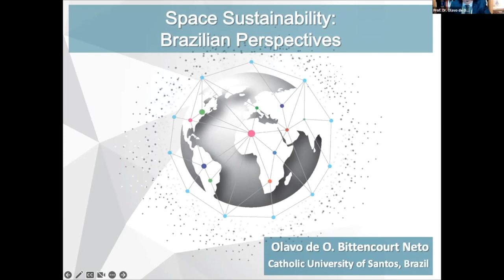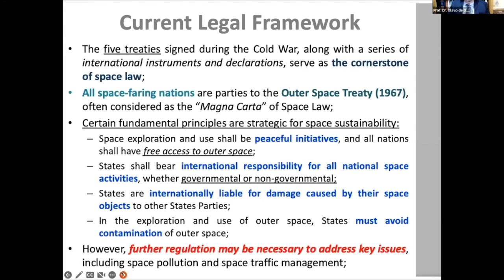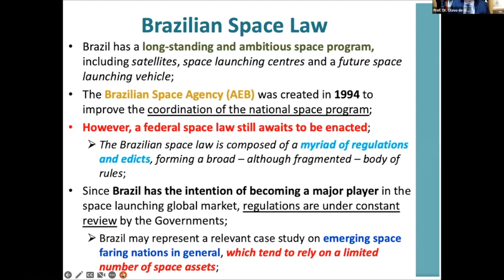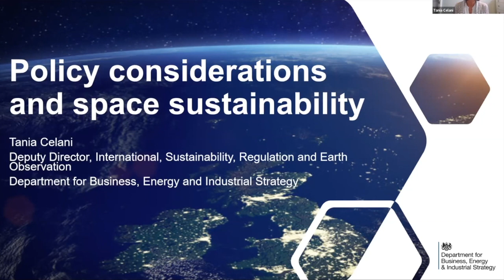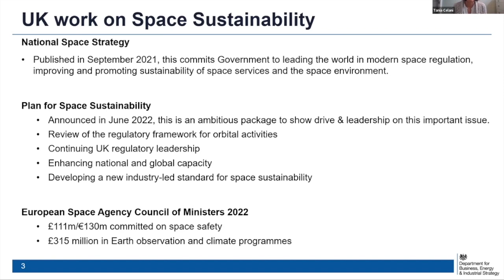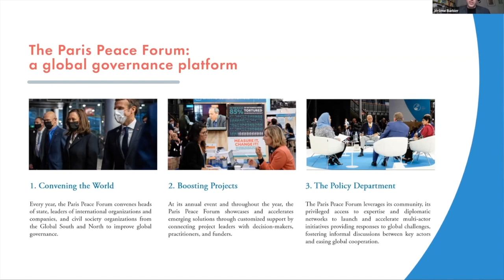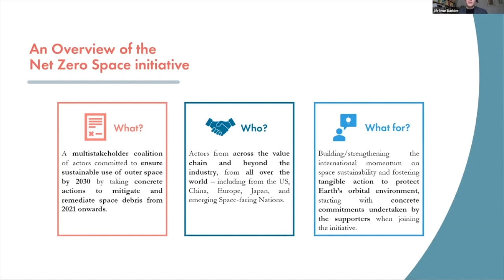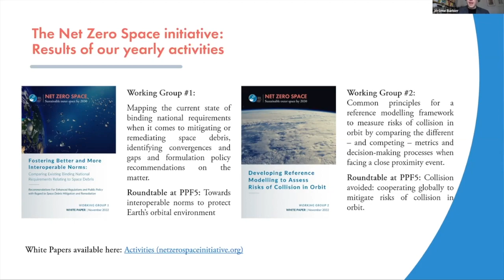GNOSIS22: Embedding Sustainability in Space Law, Policy and Regulation 1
Katherine Courtney (Chair, GNOSIS) chairs the first GNOSIS22 Conference session on the theme "Embedding Sustainability in Space Law, Policy and Regulation".

Session focus:
"How to encourage international policy alignment/collaboration with regards to space sustainability? Where are the evidence gaps? How to ensure more established space nations develop policies that support the global growth of the space economy - without excluding newer emerging space nations?".

Speakers:
- Olavo Bittencourt Neto (Catholic University of Santos, Brazil) 1:01
- Tania Celani (BEIS) 17:30
- Jérôme Barbier (Paris Peace Forum) 27:35
- James Blake (Secretary, GNOSIS) introduces the GNOSIS schools outreach exhibition 43:27

The Global Network On Sustainability In Space (GNOSIS) promotes, coordinates and develops collaboration across the academic, defence, industrial and political sectors to understand and solve problems relating to the sustainable use of space.

The second GNOSIS Annual Conference was held at the University of Warwick and online from 30th Nov - 1st Dec 2022, featuring a wide range of talks and panel discussions by/with an exciting line-up of experts from across the globe.

We hope to see you at future GNOSIS events!